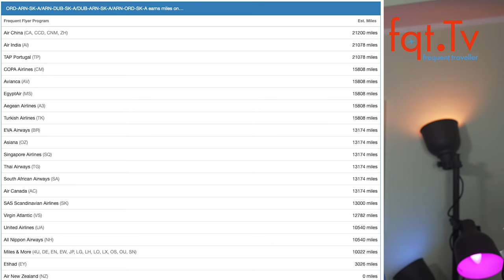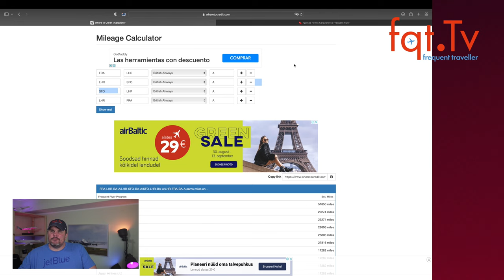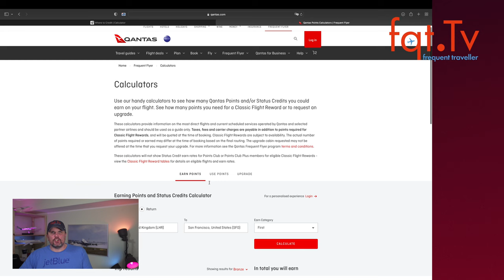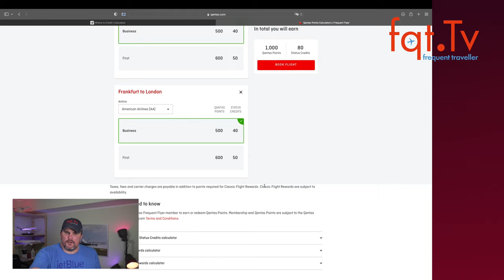Lufthansa Travel ID sorgt für Chaos - Take-OFF 09.09.2022 – Folge 250-2022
ITA bekommt Geldprobleme
Airbus 312XLR Testflotte wird grösser
Airbus streicht auch die Qatar A350 Bestellung,
Lufthansa Travel ID sorgt für Chaos
SSSS auf der Bordkarte und nun?
DEAL ZONE: British Airways First Class in die USA ab 2400 Euro

Clubhouse - @LFCorsten